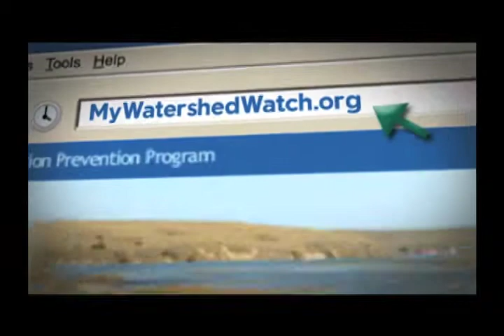SCVWD Free School Programs for All Ages (Spanish) - Watershed Watch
Kathy Machado from the Santa Clara Valley Water District presents free classroom educational programs that make learning about water pollution prevention, conservation and environmental education fun and exciting! SCVWD has developed engaging curriculum that meets State requirements for science and social studies. Learn about other free school programs and education resources at mywatershedwatch.org.